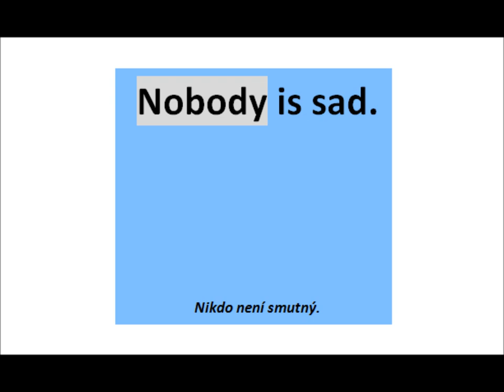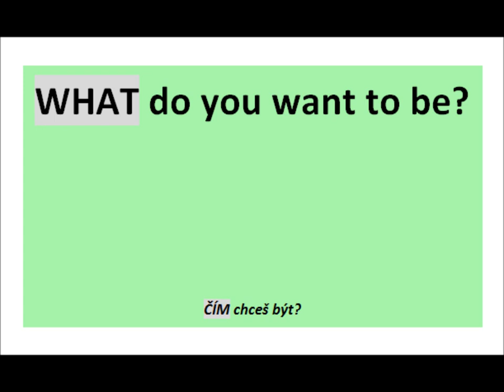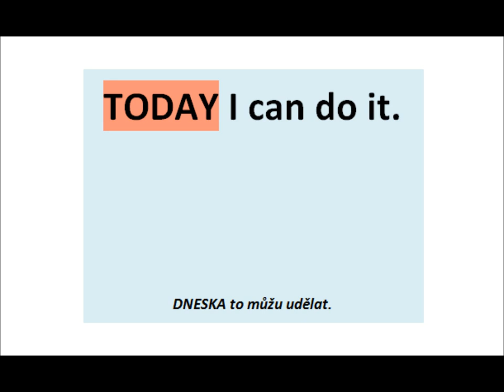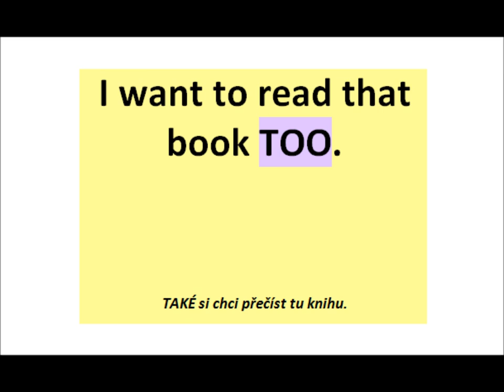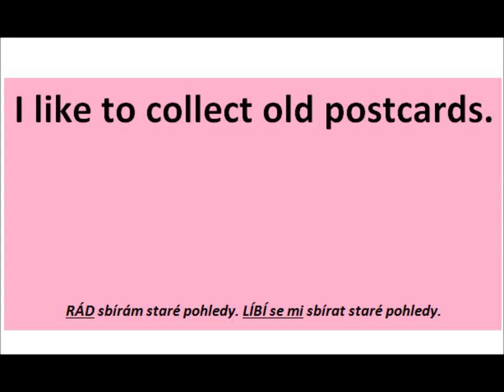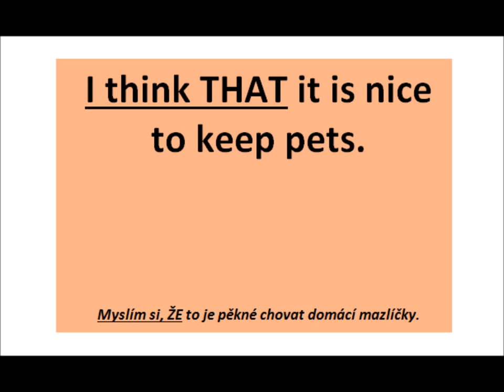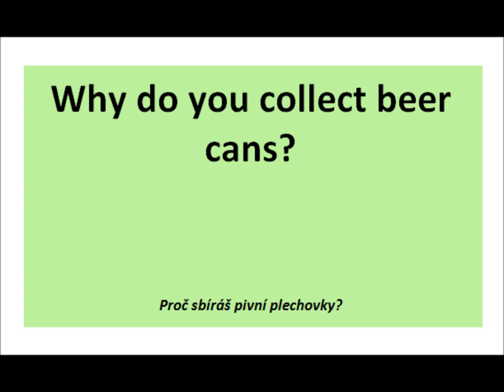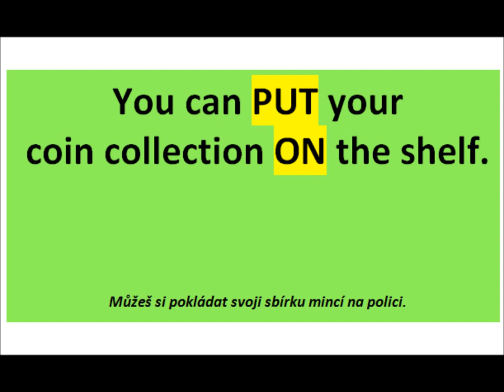VZOROVÉ ANGLICKÉ VĚTY z 9. lekce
Souhrn anglických vět s českým překladem z 9. lekce internetového kurzu Obsah: ● Somebody is..., something is... ● Jeden zápor ve větě ● Co všechno znamená "WHAT"? ● Slovosled - zdůraznění časového údaje ● Vynechávání "of" ● TOO (také/příliš) ● LIKE (mít rád, líbit se) ● Konverzační návyky ● COLLECTING (sběratelství)